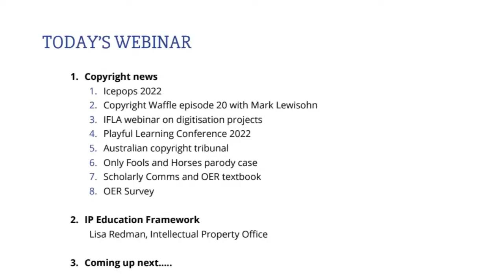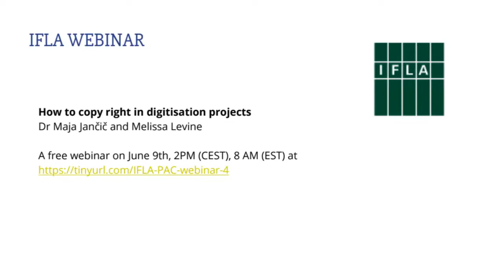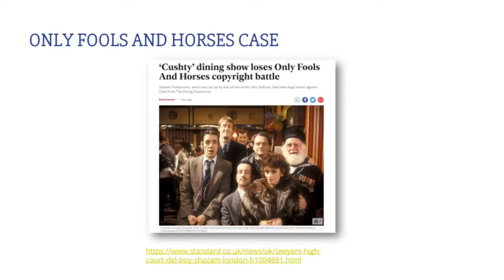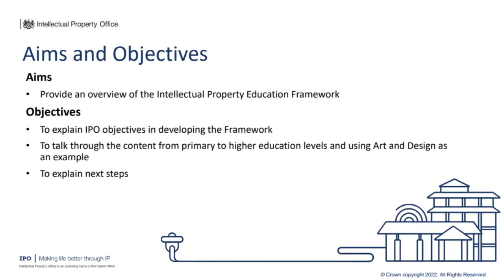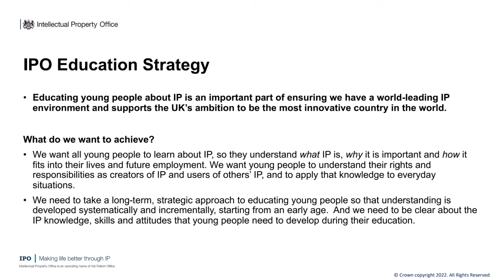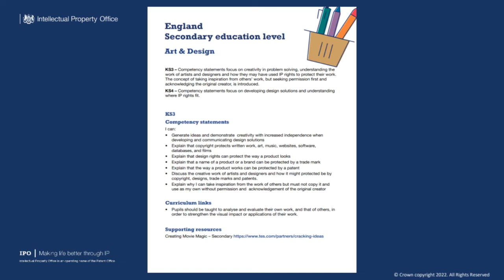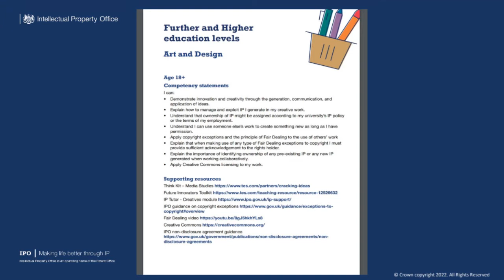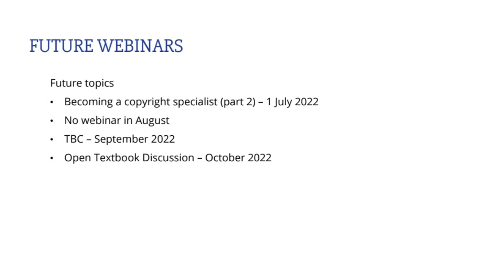ALT CoOLSIG: Webinar 50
10 June 2022 – The Intellectual Property Education Framework – Lisa Redman, UK Intellectual Property Office.